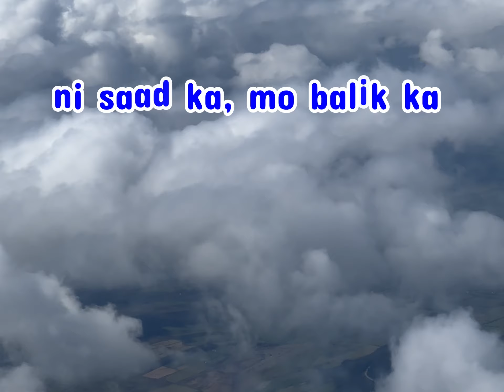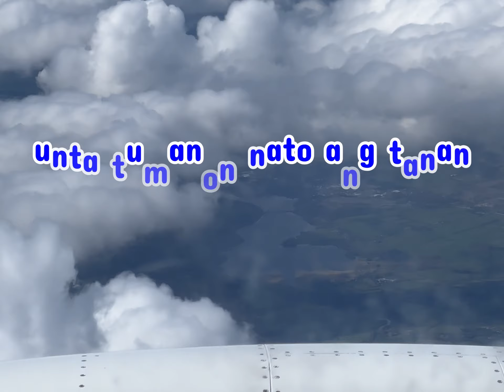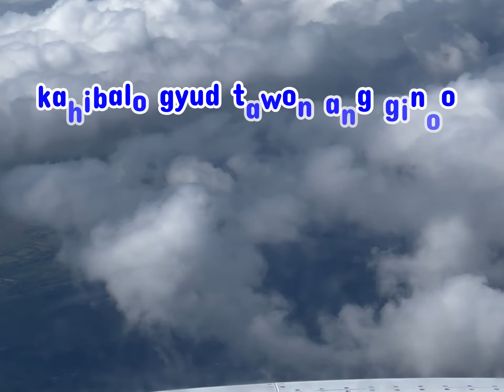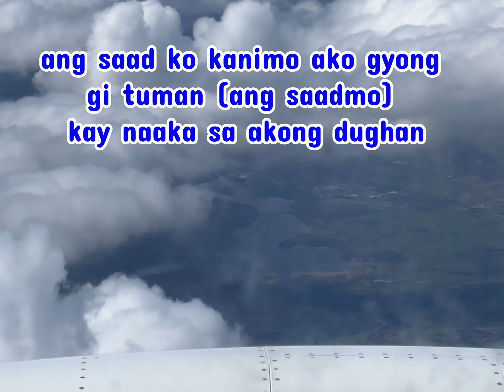Ayaw Pag saad || LDR Song || Lyrics || Gerlyn & Paul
This is a very nice song!